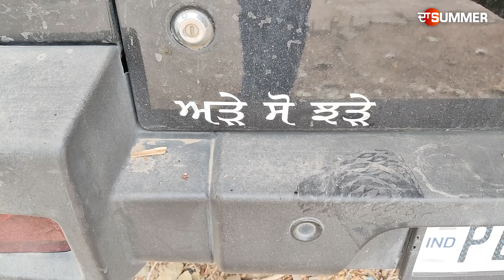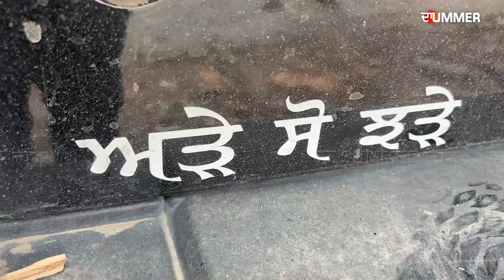ਆਣ ਮਿਲੋਂ ਲਿਖਾਈ ਫਿਰਦੇ ਸੀ ਥਾਰ ਤੇਫ਼ਿਰ ਜਾ ਕੇ ਮਿਲੀ ਮੁੰਡਿਆਂ ਨੂੰ ਪੰਜਾਬ ਪੁਲੀਸ ਥਾਰ | THE SUMMER NEWS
ਆਣ ਮਿਲੋਂ ਲਿਖਾਈ ਫਿਰਦੇ ਸੀ ਥਾਰ ਤੇਫ਼ਿਰ ਜਾ ਕੇ ਮਿਲੀ ਮੁੰਡਿਆਂ ਨੂੰ ਪੰਜਾਬ ਪੁਲੀਸ ਥਾਰ 'ਚੋਂ ਮਿਲੀ ਡਰੱਗ ਮਨੀ,ਫਿਰ ਸਣੇ ਥਾਰ ਚੱਕ ਕੇ ਲੈ ਗਈ ਪੁਲੀਸ